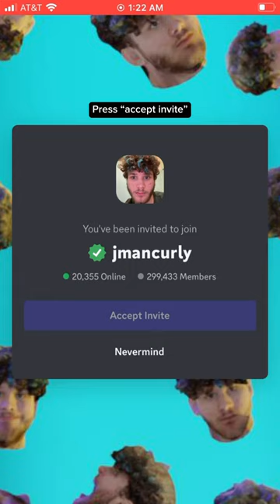How to join discord servers for gorillatag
The servers